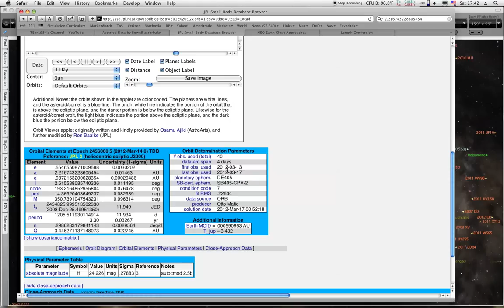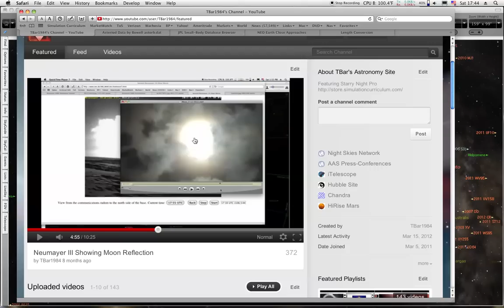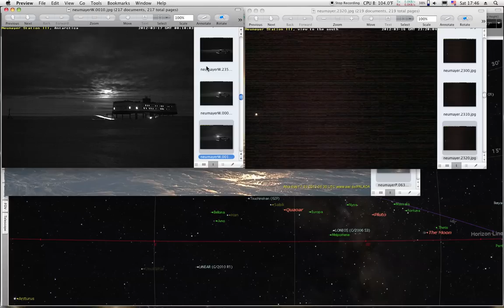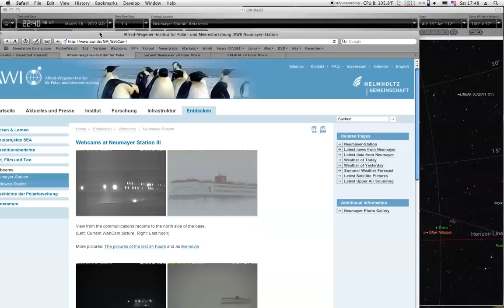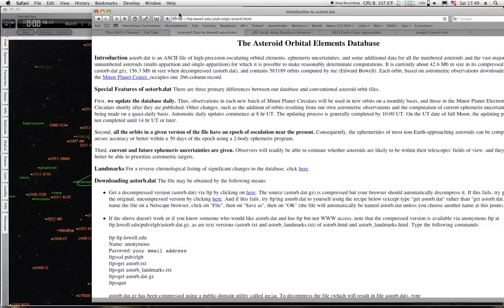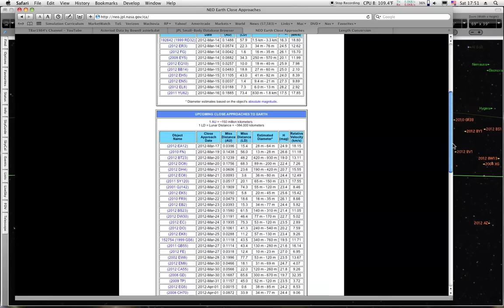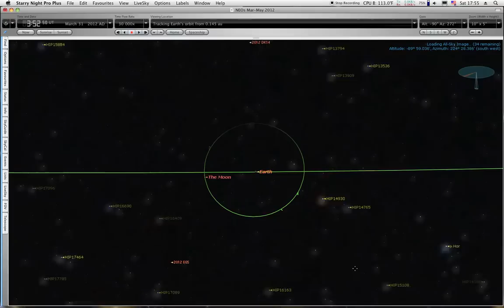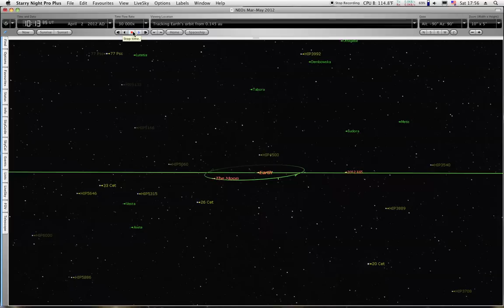Neumayer Reflections & NEO 2012 EG5 @ 0.6 LD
More 'Strange Objects' at Neumayer. The new NEO Asteroid 2012 EG5 passing at 0.6 Lunar Distance on April 1st 2012.

The Canada-France-Hawaii Telescope Camera has a lot in common: "Because of its sensitivity, even very faint things in the sky can appear very bright. The moon looks a lot like the sun and the planets appear brighter than we are used to seeing them. Even a crescent moon is so bright it saturates the image like the sun does to normal cameras. You can usually tell the difference because when the moon rises you will still see stars but when the sun rises all the stars disappear...If you think you may have seen a mythological object in the sky like Nibiru, a second sun or Planet X, please check the calculators...
ZT EXPOSED! - Insights from a longtime Moderator